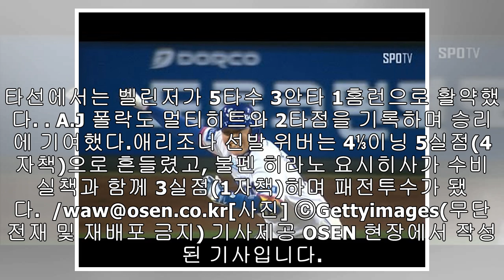'8회 대역전 & 잰슨 세이브' LAD, ARI 8-7 제압...시리즈 3승 1패[오!쎈 리뷰]